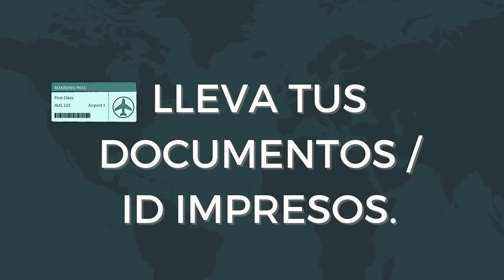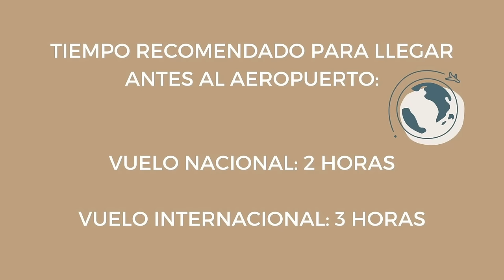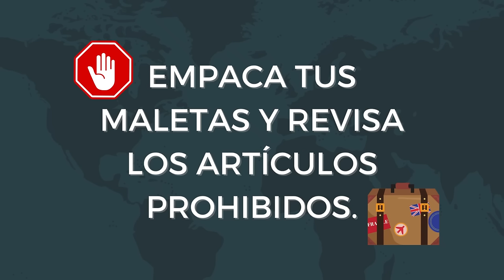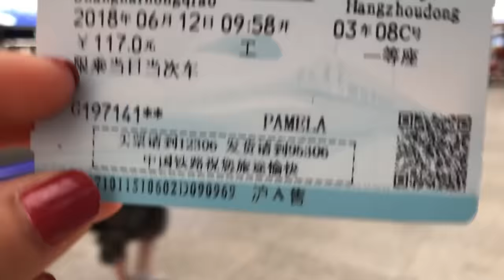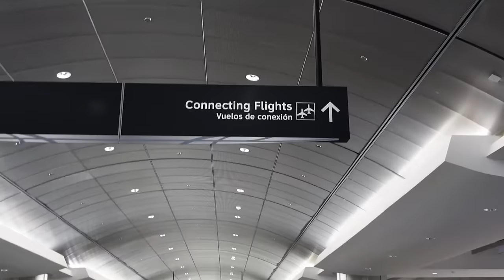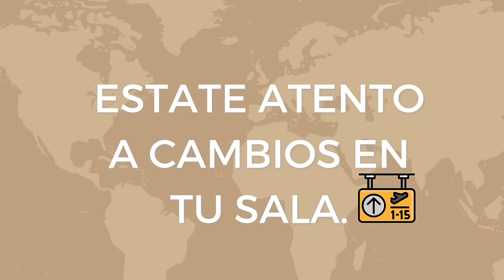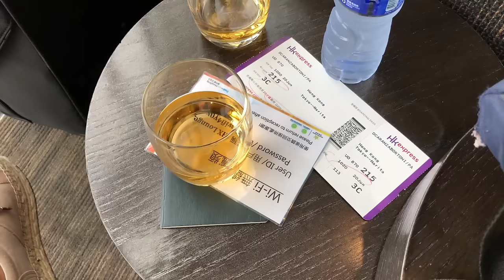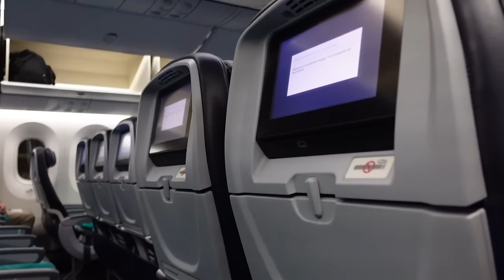TOP 10 CONSEJOS PARA PRINCIPIANTES VOLANDO.✈️✅/ CÓMO VOLAR POR PRIMERA VEZ. / STAMPS OF PAM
TOP 10 CONSEJOS PARA PRINCIPIANTES VOLANDO Y CÓMO VOLAR POR PRIMERA VEZ..✈️✅

Volar por primera vez puede ser algo agobiante y confuso, por lo cuál les hice este video en cuál les comparto mis Top 10 Consejos para volar por primera vez en avión y como viajar en avión. Una pequeña guía de todo lo que SI y NO debes hacer volando por primera vez, cómo volar en avión, qué es el pase de abordar, la diferencia entre maleta documentada y carry on y más. Les dejo aquí abajo escritos mis 10 consejos por si los quieren escribir.

1. Imprimir todos sus documentos como visa, pasaporte, certificado de vacunación, boleto, entre otros.

2. Llegar con tiempo al aeropuerto, es mejor esperar ahí a llegar corriendo y arriesgar perder el vuelo.

3. Empaca tus maletas con tiempo, revisa los artículos permitidos y prohibidos tanto en la maleta documentada y carry on. Pesa tus maletas desde antes para no tener que abrirlas en el aeropuerto.

4.Revisa y empaca tu bolsa de mano, te recomiendo llevar una que te deje las manos libres y que no pese mucho.

5. Lleva tus manos libres, llevar comida, termos o bolsas en tu mano puede ser un obstáculo en el aeropuerto.

6. Pasa seguridad con calma, sigue las indicaciones y no te agobies, este proceso es totalmente normal.

7. Llega con tiempo a tu sala de abordar, es mejor matar el tiempo en esta misma.

8. Estate atento a cambios de salas, ya sea que te notifiquen por celular o lo boceen, debes checar que no haya cambios en tu sala, vuelo o cualquier imprevisto.

9. Lleva comida o come algo en el aeropuerto, viajar puede hacer que te desorientes y debes estar bien alimentado; de igual manera hidrátate mucho y lleva una botella reutilizable.

10. Espera tu maleta en la bandeja de salida que te asignen con tu vuelo. Sé paciente ya que esto puede tardar un rato.

Finalmente disfruta este proceso! Viajar es algo increíble y volar es una experiencia que una vez le agarras la onda lo disfrutarás muchísimo!

Si tienen alguna otra duda de cómo es viajar por primera vez pueden dejármelo en los comentarios de abajo!

Mis accesorios de viaje favoritos:
👉 MALETA DOCUMENTADA
👉 DUFFLE BAG
👉 CUBOS ORGANIZADORES
👉 TABLAS PARA EMPACAR
👉 TAG DE MALETA
👉POMPON ID PARA MALETA
👉 FUNDA DE ZAPATOS
👉 PESA DE MALETA
👉 BOLSA EXPANDIBLE
👉PILA RECARGABLE